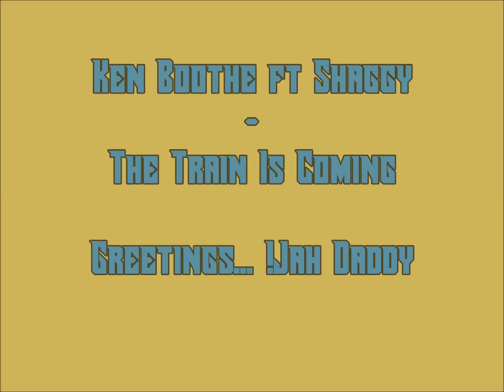Ken Boothe ft Shaggy - The Train Is Coming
Design By: !J@h Daddy